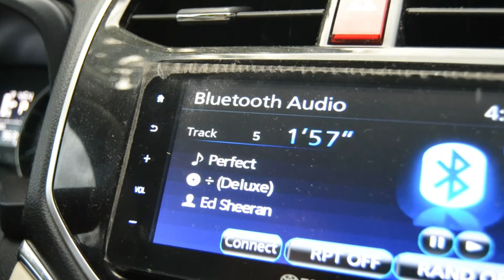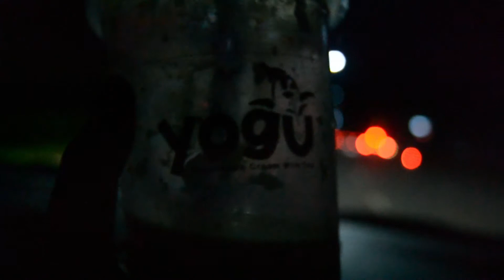NAGTATALON SA TUWA! VLOG #25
Another surprised client of Surprise On Wheels ang nagtatalon sa tuwa ng sinurpresa siya ng mga kaibigan sa kanyang 28th birthday.